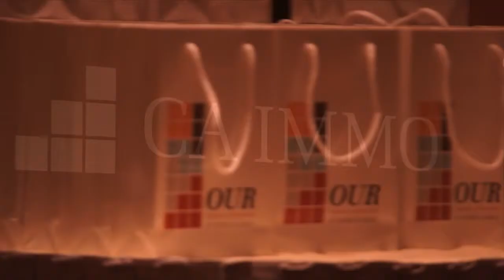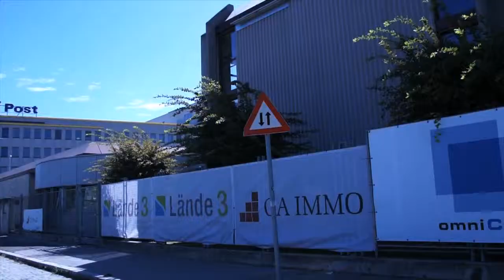25 Jahre CA IMMO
Drei Tage in Kongress und Leitbildevent für einen der führenden europäischen Immo- Developer. Aus dem Logo wird ein Turm der Werte, der im MQ zum Leben erwacht.